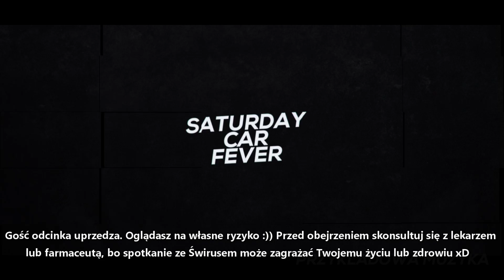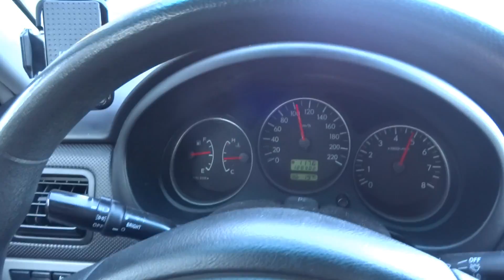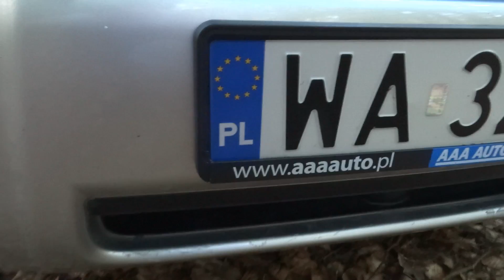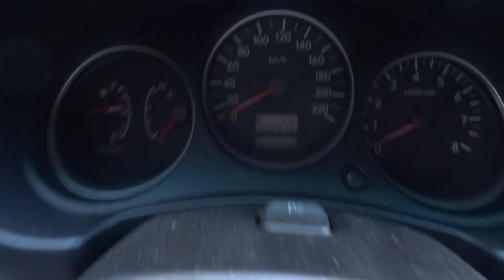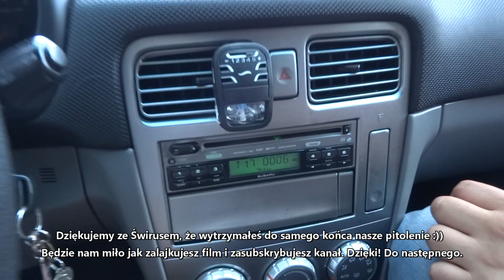2008 SUBARU Forester AWD 2.0 TEST [PL] Używane #13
Muzyka w filmie to kompozycje mojego autorstwa w moim wykonaniu. Wszelkie prawa zastrzeżone :))
Jeśli chesz mnie wspierać w rozwoju kanału na którym nie ma sponsorowanych materiałów, możesz mi pomóc przez: